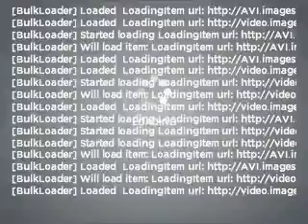2010 Cadillac Escalade ESV - Highland MI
Year: 2010
Make: Cadillac
Model: Escalade ESV
Engine: 6.2 liter 8 cylinder 16 valve
Transmission: 6-Speed Automatic
Exterior: Black Raven
Miles: 0
LaFontaine Buick Pontiac GMC Cadillac